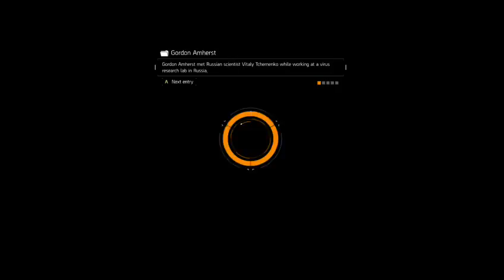A Challenging Experience..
Trying to do a mission on Challenging with low level gear... Epic Fail! Until the end...